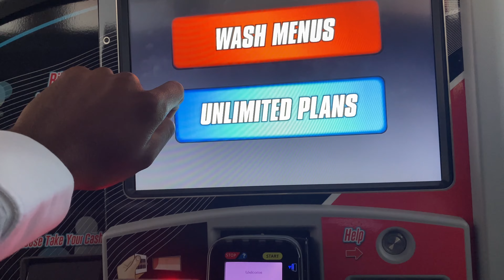(4K) Marvel Car Wash - Flower Mound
This location features a complete NCS installation, including CleanTouch Chemistry and a Vacutech central vacuum system.  Probably installed by Big Man Washes.